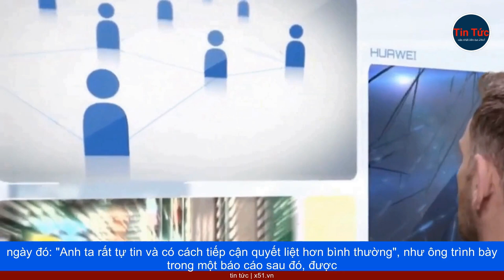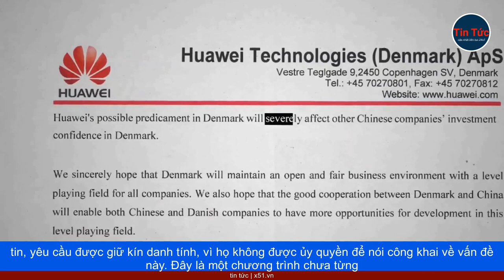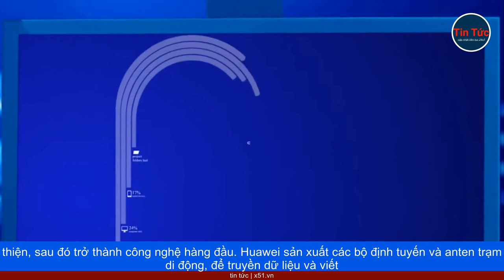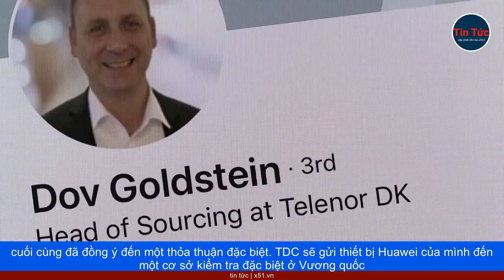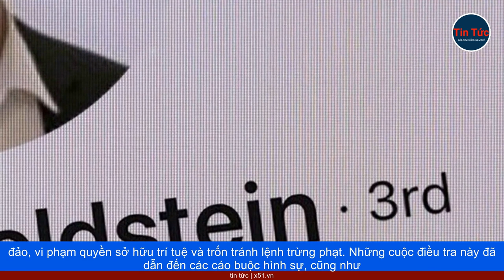BÍ ẨN BÊN TRONG THƯƠNG VỤ HUAWEI ĐÁNH MẤT HỢP ĐỒNG 5G TRỊ GIÁ 200 TRIỆU ĐÔ LA VỚI ĐAN MẠCH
Trong một cuộc họp gấp được tổ chức vào ngày 5/3/2019, vụ đấu thầu nâng cấp mạng di động cho Đan Mạch đã diễn biến khá kỳ lạ. Các cuộc đàm phán về cơ sở hạ tầng viễn thông, là những vấn đề quan trọng - các thỏa thuận này – thường được thực hiện riêng tư, quyết định xem công ty nào được ủy quyền đưa thiết bị, và nhân viên của họ vào những cấp độ sâu nhất của hệ thống điện thoại, và internet của một quốc gia. Nhưng cuộc thảo luận về hợp đồng kể trên cho Đan Mạch, kéo dài suốt cả mùa đông, đã trở nên đặc biệt căng thẳng.